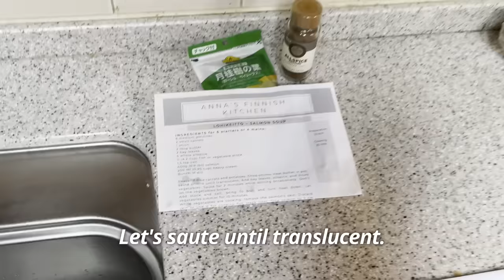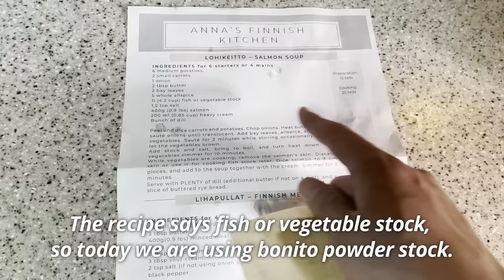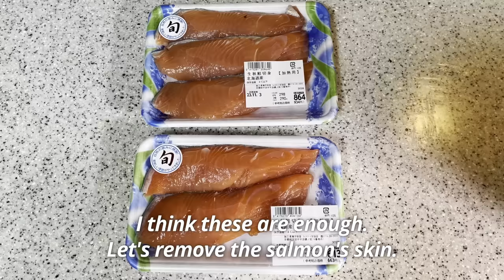I made Finnish Salmon Soup for my Japanese family - How they like it?